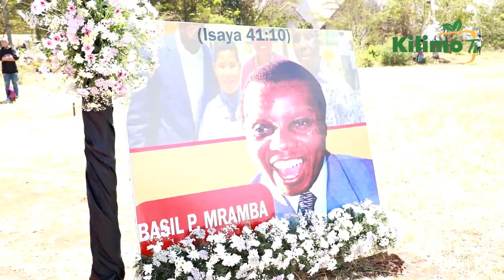WAZIRI MKENDA Aongoza Maelfu ya Wananchi Rombo Kumuaga Bazil Pesambili Mramba